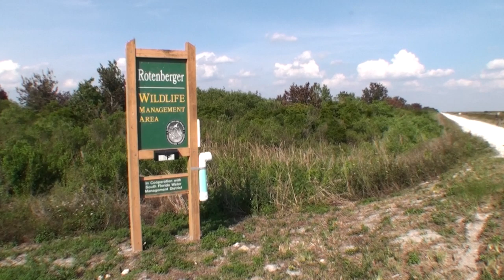FWC Releases Rescued Florida Panther Siblings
Florida Fish and Wildlife Conservation Commission (FWC) biologists released two endangered Florida panthers in 2013, a brother and sister that they rescued as kittens about one and a half years earlier.

FWC biologists captured the then 5-month old kittens after their mother was found dead in September 2011. Without that intervention, the kittens likely would have died a short time later. The kittens were taken to the White Oak Conservation Center in northeast Florida, where they were raised until they were ready for release.

The female panther was released first, on January 31 in the Picayune Strand State Forest in southwest Florida. Post-release monitoring has shown her adapting well and behaving as typical wild female panthers do.

The male panther was released on April 3 at the Rotenberger Wildlife Management Area in South Florida. Early monitoring has shown the male also acclimating himself well to the wild, however, biologists caution that young male panthers face the added survival challenge of encounters with older, established male panthers.

An estimated 100 to 160 adult and subadult panthers remain in south Florida. Florida residents can support conservation efforts like the rescue and rehabilitation of these panthers by purchasing a panther license plate

To report dead or injured panthers, call the FWC's Wildlife Alert Hotline at 888-404-FWCC (3922) or FWC or *FWC on a cell phone.